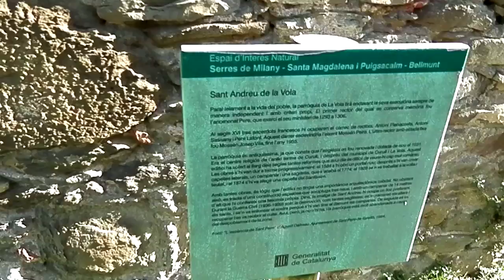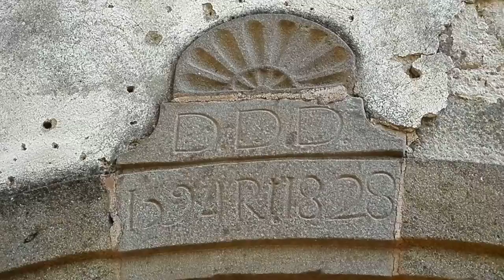BICIERMITAS SANT ANDREU DE LA VOLA